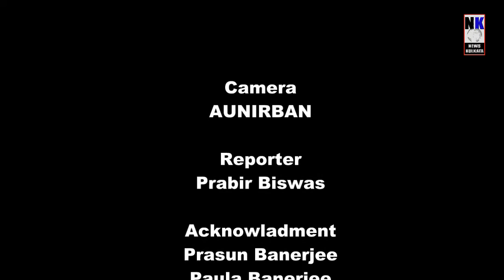পিকের চুরাশিতম জমদিনে একগুচ্ছ পরিকল্পনার কথা ঘোষণা করলেন কন্যা পলা ও ভাই প্রসূন ব্যানার্জী | NK